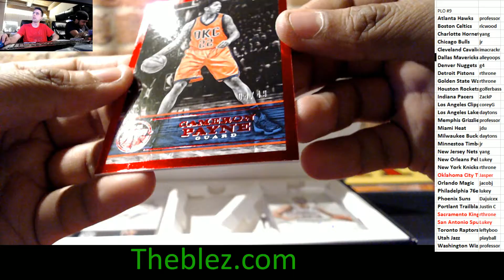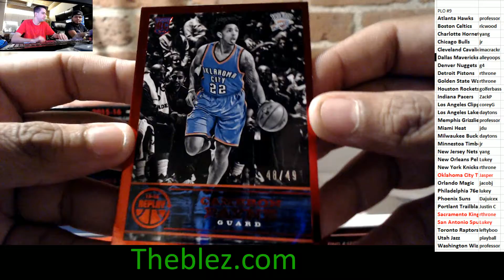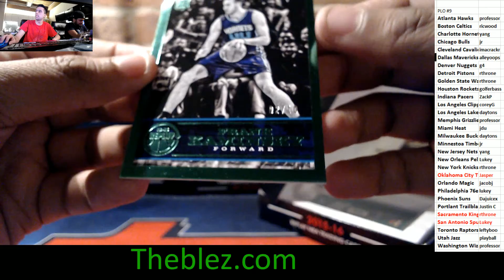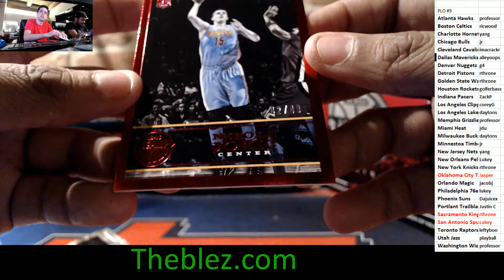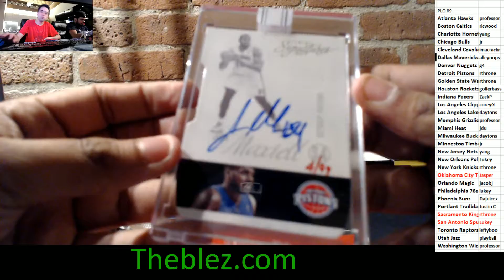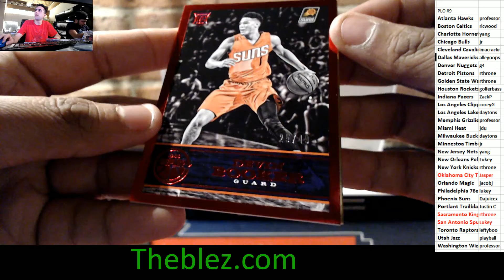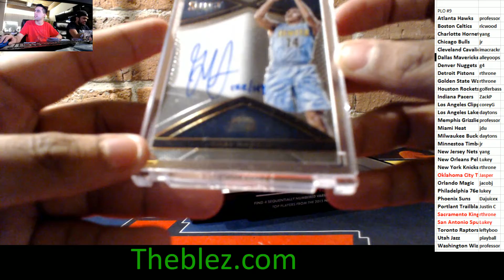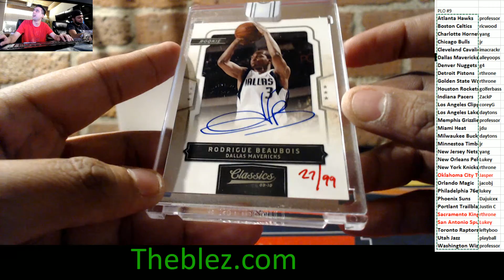2015-16 Panini Replay Basketball Group Case Break PYT #9 PLO